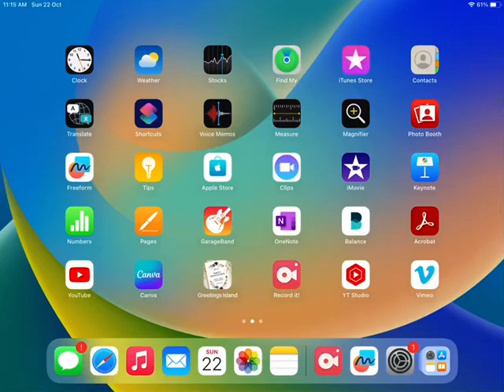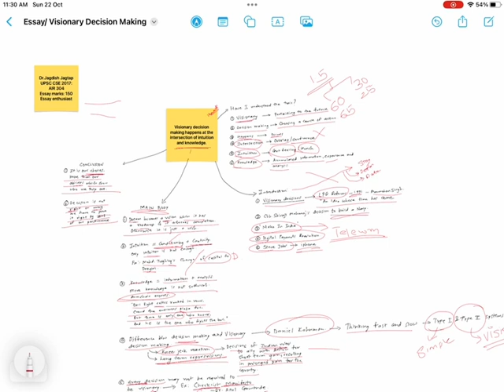UPSC Essay: Visionary Decision Making Happens At the Intersection of Intuition and Knowledge.